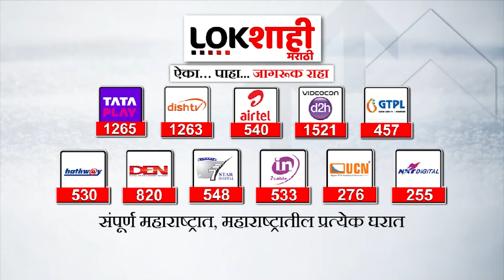Eknath Shinde Banner : बॅनरवर शिंदेंचा पक्षप्रमुख असा उल्लेख | Maharashtra Political Crisis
Eknath Shinde Banner: बॅनरवर शिंदेंचा पक्षप्रमुख असा उल्लेख

Your Queries-

eknath shinde
eknath shinde news today
eknath shinde balapur
eknath shinde status
eknath shinde live sabha
eknath shinde today